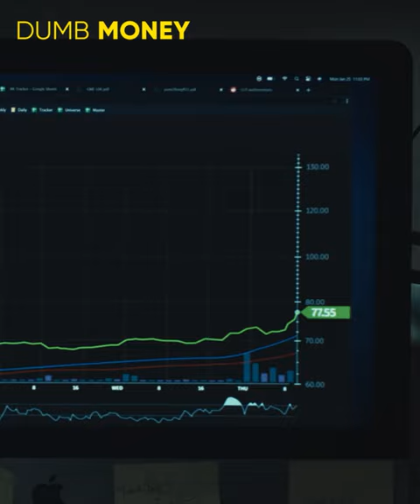Dumb Money - Rocket | In Cinemas October 13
See the insane take down story that has critics raving 📈

DumbMoneyMovie is coming to cinemas on NationalCinemaDay - October 13!